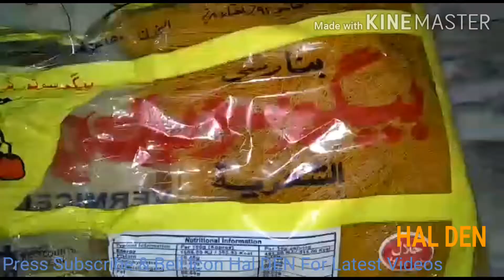Sweet Dish I Simple Tasty Sawain Recipe with Dry fruits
Sweet Dish I Tasty Sawain Recipe with Dry fruits

Press Bell Icon to Latest Videos. THANKS

Ingredients

Water
Sugar
Almond
Dry Fruits
Sawain
Milk